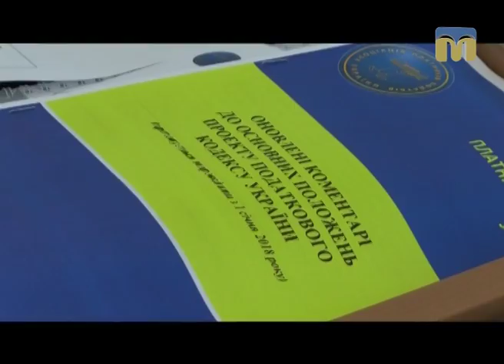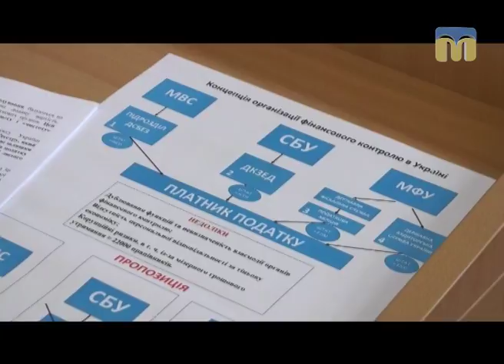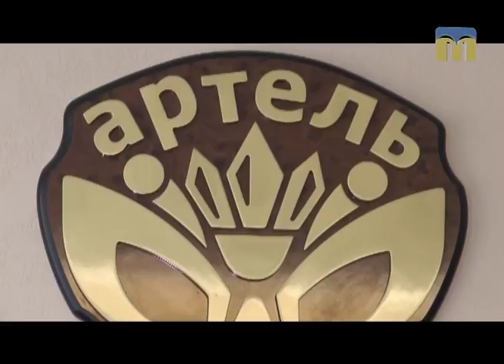Діловий вісник - 6.03.2017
Сьогодні в програмі:
- проект ліберального Податкового кодексу України;
- підприємство Миколаєва: 25 років ТОВ "Артіль".